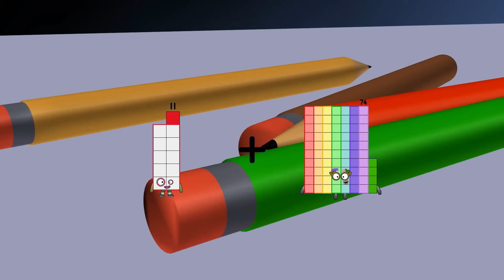Numberblocks Math: Learn Adding Numbers | Numberblocks Sneezes | LEVEL 2